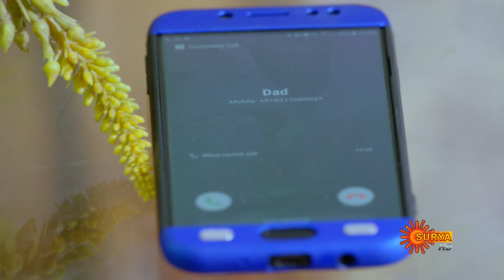Chandrakumari | 10th-January-2019 | SuryaTV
Episode Details:

Watch Chandrakumari, 10th-January-2019 Episode, Also watch the Latest Episode on Sun NXT

Synopsis:

Chandrakumari is a fantasy period drama on SuryaTV.  Anjali, an archaeologist is intrigued by her research on Chandrakumari, a valiant queen of the lost Chandravamsam dynasty. Little does she know that Chandrakumari is reborn as her estranged mother, Chandra, to fulfill Lord Shiva’s command. Will Chandra succeed in her divine pursuit against the forces of evil and win back Anjali’s love.